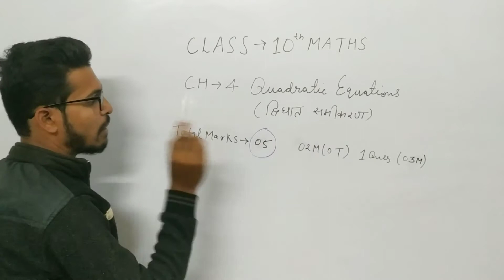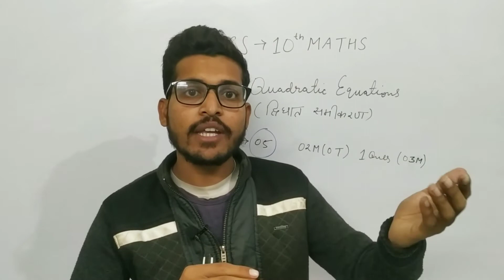MP BOARD Class 10 MATHS Important Question 2022 Board Exam | Maths Chapter 4 Important Questions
MP BOARD Class 10 MATHS Important Question 2022 Board Exam | Maths Chapter 4 Important Questions for English & Hindi Medium

In this video, you will get the info about Important Questions of Maths Class 10 Chapter 4 (Quadratic Equations) for Mp Board  English Medium & Hindi Medium Students .Plz, watch this video till the end to get full details...

[इस वीडियो में MP Board कक्षा 10 गणित Chapter 4 (द्विघात समीकरण) के Important Question बताएं गए है ]

Important Questions 2021-22 PDF

ENGLISH MEDIUM :-

HINDI MEDIUM:-